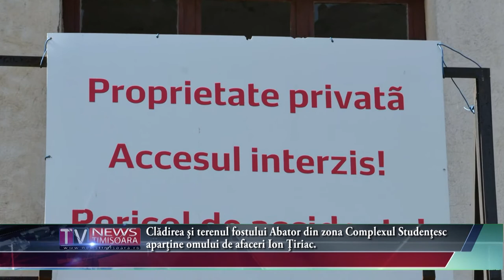Stoia vrea să amendeze proprietarii fostelor fabrici Kandia, Guban dar şi pe cei de la fostul Abator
Stoia vrea să amendeze proprietarii fostelor fabrici Kandia, Guban dar şi pe cei de la fostul Abator din Timişoara

Social-democratul Traian Stoia a pornit de mai mult timp o luptă împotriva celor care au amplasate aparate de aer condiţionat pe clădirile istorice din Timişoara. Mai mult acum viceprimarul vrea ca cei care deţin fostele fabrici Kandia, Guban şi Abator să plătească pentru că nu îşi îngrijesc terenurile şi clădirile pe care le au în proprietate.

" În perioada 16-26 septembrie au fost făcute mai multe controale în zonele istorice de unde vrem să îndepărtăm aparatele de aer condiționat. Comisia care se ocupă de aceste probleme  a fost pe teren în mai multe locaţii precum: Strada Alba Iulia, Piața Libertății, Lucian Blaga etc. Aceiaşi comisie a constatat că în urma avertismentelor, 62 de persoane au respectat legea şi şi-au îndepărtat aparatele de aer condiţionat de pe clădiri şi le-au montat pe faţada din spate. În schimb 80 nu au vrut să se conformeze. Poliţiştii au aplicat până acum doar cinci amenzi cuprinse între 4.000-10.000 de lei. Datorită toleranței au fost aplicate doar amenda minimă de 4.000 de lei. În aceiaşi perioadă am făcut controale şi la Kandia, Guban şi Abator. Clădirile şi terenurile acestor foste fabrici se află într-o situaţie jalnică iar proprietarii care au lăsat aceste locuri în paragină vor plăti amenzi după amenzi până ce se vor conforma", a spus Traian Stoia.

Clădirea şi terenul fostului Abator din zona Complexul Studenţesc aparţine omului de afaceri Ion Ţiriac. În acest loc în urmă cu ceva ani trebuia să se ridice un mall însă proiectul a picat din cauza investitorilor care doreau un mall mai mare decât suprafaţa totală a terenului din zona respectivă.